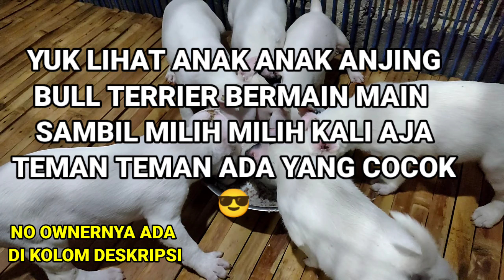Aksi 6 anak Anjing Bull Terrier X yang bikin kalian ingin memelikinya dikandang anjing milik A Boim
Anak Anjing Bull Terrier usia 7 Minggu lucu lucu dikandang Anjing milik A Boim kota Tasikmalaya Jawa barat.